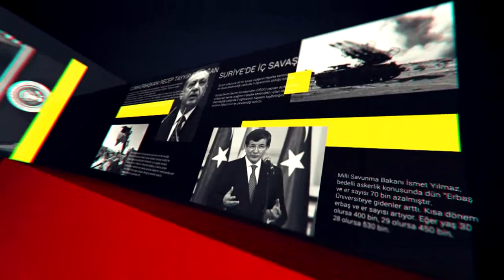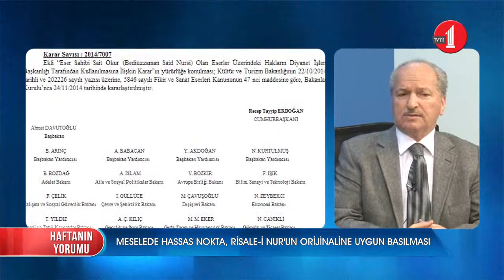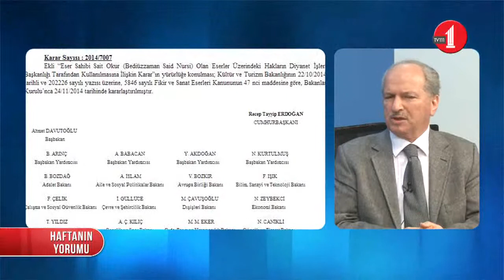Haftanın Yorumu (3. Bölüm/Risalelerin Basım Yetkisinin Diyanet İşleri'ne Geçmesi Doğru mu?)